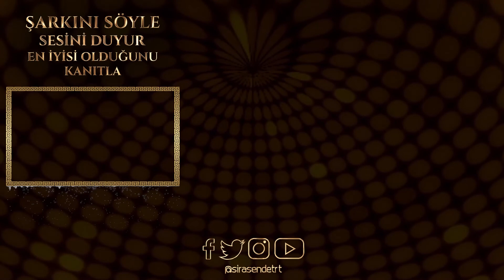Emre - Sen Benden Gittin Gideli | SIRA SENDE TÜRKİYE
Söz-Beste: Mazlum ÇİMEN